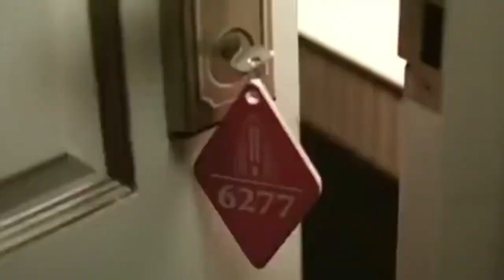30 Seconds to Mars - The Kill (Lavender Llama Edit)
My edit of “The Kill” by 30 Seconds to Mars